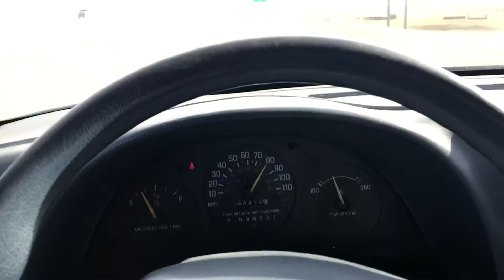On The Windest Day Of The Year. Driving Into Great Falls, MT